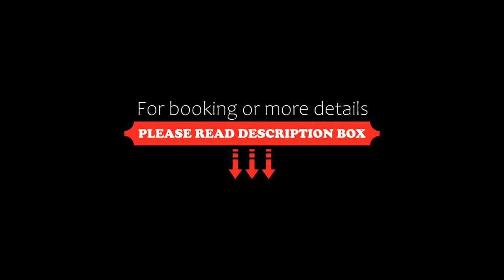Wilcza 26A by Homeprime, Warsaw, Poland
About Property:
Set in the centre of Warsaw, less than 1 km from Ujazdowski Park and a 17-minute walk from Warsaw Central Railway Station, Wilcza 26A by Homeprime offers free WiFi. This apartment is 1.5 km from Polish Army Museum and 1.8 km from Royal Łazienki Park.

The apartment is fitted with 1 bedroom, a kitchen with oven and dishwasher, and 1 bathroom with a shower, a hairdryer and a washing machine. Towels and bed linen are featured in th...
Property Type: Hotel
Address: 26A Wilcza, Sródmiescie, 00-544 Warsaw, Poland
Searching For
1. Wilcza 26A by Homeprime - Warsaw - Poland
2. Wilcza 26A by Homeprime - Warsaw - Poland Address
3. Wilcza 26A by Homeprime - Warsaw - Poland Rooms
4. Wilcza 26A by Homeprime - Warsaw - Poland Amenities
5. Wilcza 26A by Homeprime - Warsaw - Poland Offers and Deals
Audio Credit:
Track Title: Reasons To Hope
Artist: Reed Mathis